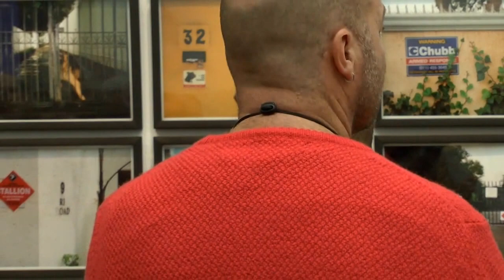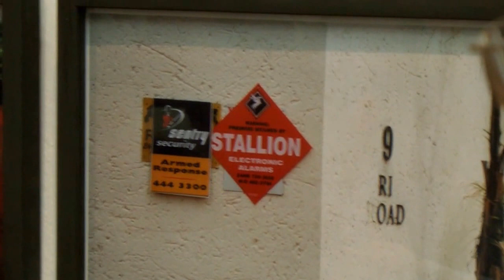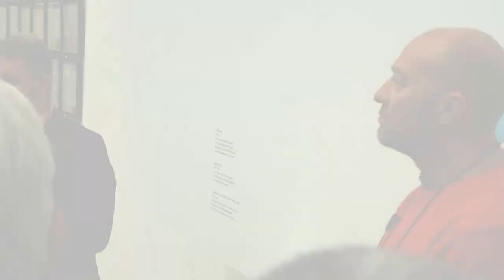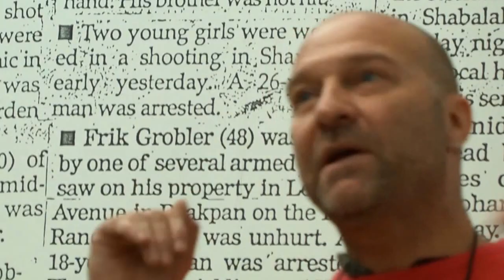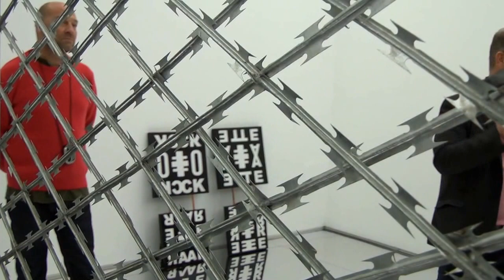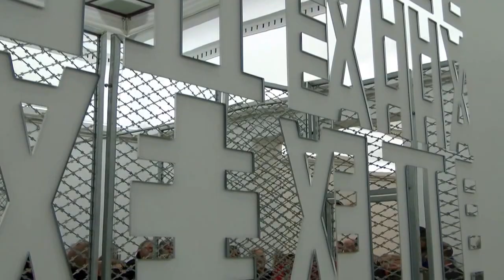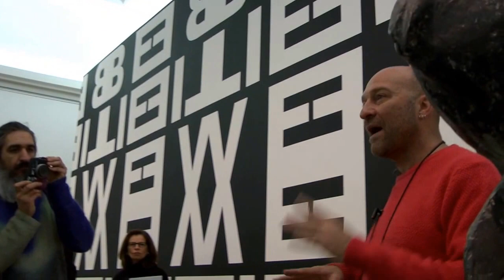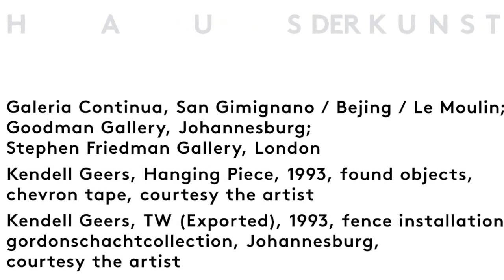Rundgang durch die Ausstellung/Exhibition walk through "Kendell Geers 1988 — 2012"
Mit Kurator Clive Kellner und Kendell Geers

Das Werk des südafrikanischen Künstlers Kendell Geers (geb. 1968) ist untrennbar mit seiner Lebensgeschichte und der Geschichte Südafrikas verbunden. Er wurde als Kind weißer Eltern im Regime der Apartheid geboren, kämpfte gegen das System der Rassentrennung und ging 2000 ins Exil. „Ich lebe mit dem Wissen, dass ich ein kompletter Widerspruch bin", beschrieb Geers Künstler seine Identität als Weißer in Südafrika. Bei einem Rundgang durch die Ausstellung stellt er - begleitet von Kurator Clive Kellner - ausgewählte Werke vor.